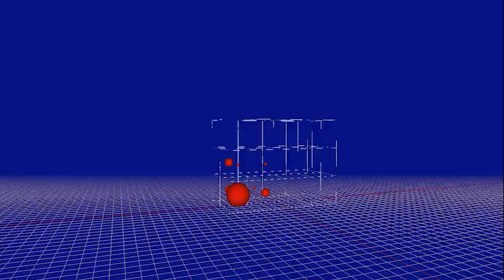貝塚の3Dグリッド別遺物数分布のイメージ表現例（3Dモデル）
3Dグリッド（2ｍ×2ｍ×2ｍ）出土遺物数の多寡を4段階に分級して、球体大きさで表現している。